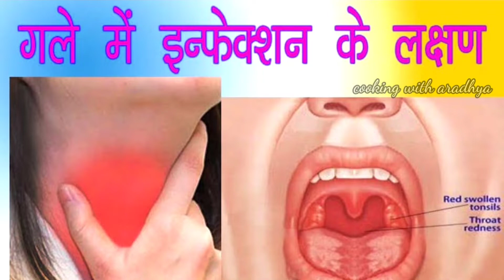सिर्फ एक बार खाने से कफ कोल्ड fever Tonsil से छुटकारा पाएं | Cough cold home remedy | 100% relief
Ajj Maa yeh kaise karun? par hum laye hai shardi se chutkara pane ka aasan tarika.Ab khasi se paye chutkara ghar par hi aasani se.Yeh video me dekhiye sardi jukam k gharelu nuskhe,sardi ka  ilaj,khasi ki  dawai, cough syrup, sardi khasi khasi ka gharelu ilaj,gale m dard ka ilaj, get rid of cough instantly, cough cold home remedy, get rid of cough at home, how to remove cough naturally, khasi se chutkara kaise paye, how to get rid of cold and cough, sardi se chutkara pane K upay, homemade solution, gharelu nuskhe,gharelu nuskhe ramdev , sardi jukam k gharelu nuskhe bachoo k liye, cold cough, cough medicine, cough, cough remedies, cold remedies, best cough medicine, home remedies for cold, cold medicine, best cough medicine,cold medicine for Kids,best way to get rid of a cold, how to get rid of cold, getting rid of cold fast,get rid of cold fast,ways to get rid of a cold,cough and cold home remedies,home remedies for cold,sardi jukam ke gharelu nuskhe,cough remedy for kids, cough remedy in hindi,cough ka ilaj in hindi,khasi kaise thik kare,khasi kaise dur kare gharelu upay,sardi khasi ki dawa,sardi khasi bukhar ka gharelu upay,sardi khasi bukhar ka syrup,sardi khasi ki dawa for baby,homemade remedy for cough in hindi,how to get rid of cough in hindi,easy home recipes,homemade kadha for cough,how to make kadha for cough,kadha,immunity booster aur bhi kai gharelu nushke dekhiye Maa yeh kaise karun? par.

आज के विडियो में देखिये सर्दी खांसी को भगाने का आसान तरीका | सर्दी खांसी से झटपट आराम पाने के लिए अपनाएं ये आसान घरेलू उपाय | मौसमी खांसी-जुकाम को शुरुआत में ही ठीक कर देंगे ये घरेलू उपाय | तो आइए हम आपको बताते हैं खांसी-जुकाम (Cold-Cough)  से छुटकारा पाने का आसान तरीका |  इस वीडियो को लाइक, शेयर जरूर करें | चैनल को सब्सक्राइब करना न भूलें |

INGREDIENTS
Ginger (अदरक ) - 1 Piece ( 1 टुकड़ा )
Black pepper ( काली मिर्च ) - 20 pieces ( 20 टुकड़े )
Cloves ( लौंग ) - 10 pieces ( 10टुकड़े )
Honey ( शहद ) - 1 tablespoon ( 1 बड़ा चम्मच )
Haldi Powder ( हल्दी पाउडर ) -  some ( थोड़ा )
Black Salt ( सिन्दा नमक ) - some ( थोड़ा )